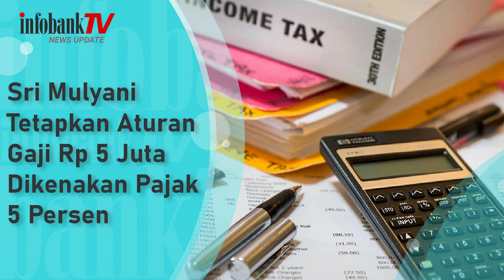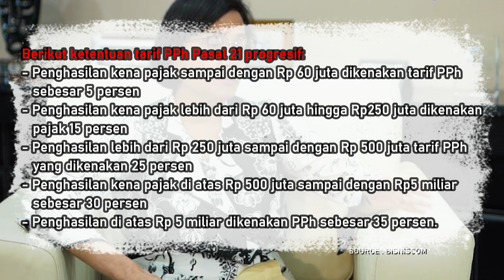SRI MULYANI : GAJI RP 5 JUTA DIKENAKAN PAJAK 5 PERSEN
Menteri Keuangan Sri Mulyani Indrawati bersama DPR telah memperbarui batas penghasilan kena pajak atau PKP.

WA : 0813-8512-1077